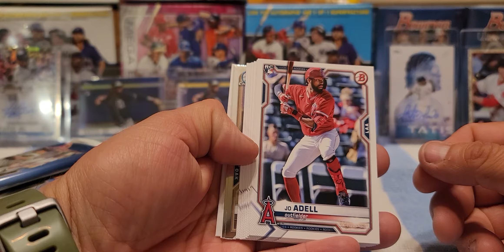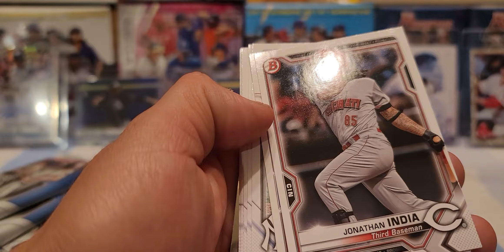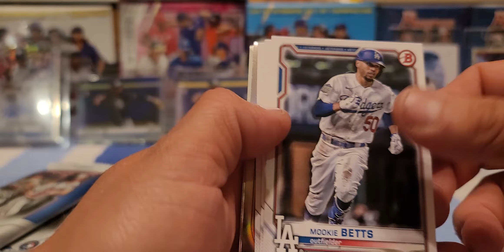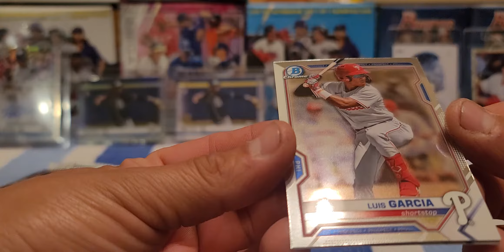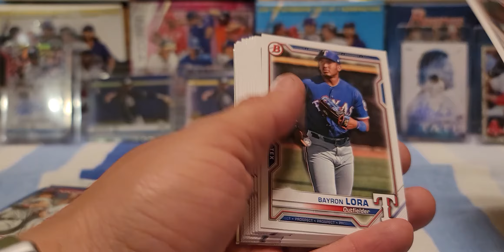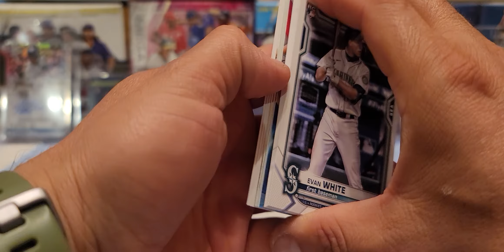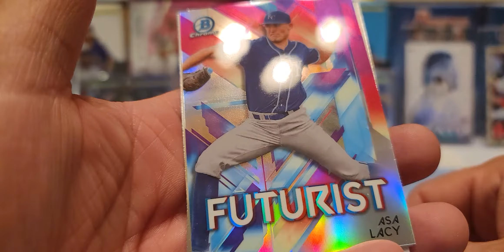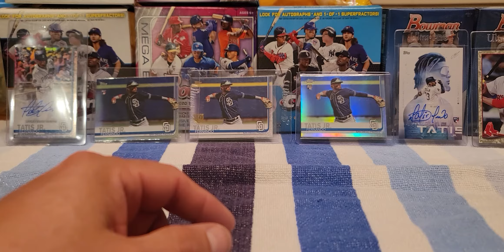Retail review 1st blaster box of 2021 Bowman.